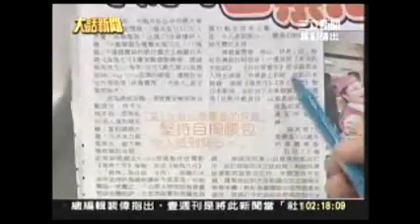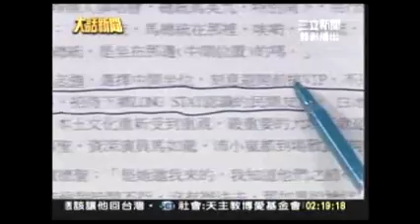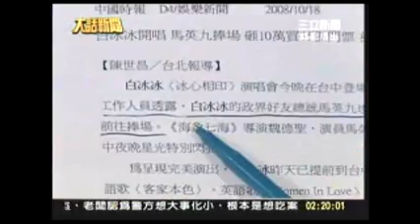08/10/24親愛的馬總統 您國務費用法真令人作噁...上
親愛的馬總統 您國務費用法真令人作噁...